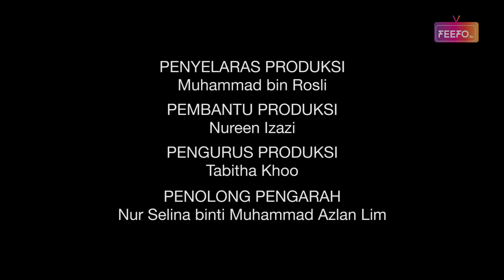Kampus Korang Ep 6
Ini adalah episode terakhir drama Kampus Korang. Pada mereka yang missed episod episod sebelum ini login

Kampus Korang menceritakan kisah seorang gadis bernama Fatini yang ingin menghabiskan zaman belajarnya dengan cemerlang tanpa sebarang drama dan masalah. Namun, perkara yang paling dia takuti menjadi realiti apabila dia bertemu dengan seorang classmate dan juga roomatenya, Nana yang sangat berbeza sifatnya, dramatik dan cuai serta telah beberapa kali menariknya untuk terjebak dalam masalah-masalah yang Fatini tidak ingini, dan tidak pernah diimpikan untuk melibatkan diri. Ikuti kisah lucu mereka dan kawan-kawan baru yang pelbagai ragam serta pengajaran yang bermakna untuk tontonan anda terutamanya untuk remaja-remaja sekalian. Sebuah cerita bersiri yang berkisarkan tentang persahabatan, kesukaran untuk mengharung dunia yang makin boros dengan pembaziran serta kenangan jiwa remaja di zaman belajar.

Saksikan Kampus Korang di arahan Shazreen Fazlynda!